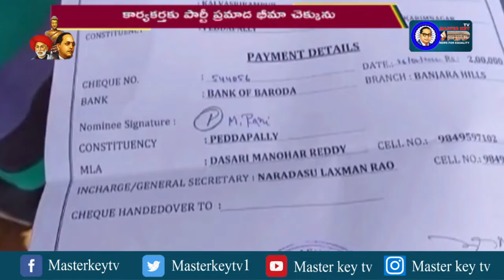ప్రమాద భీమా చెక్కుల పంపిణీ...! || Masterkey tv